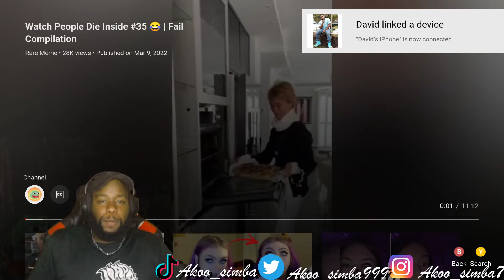Baby Look Like A Republican! | Watch People Die Inside #35 | Fail Compilation